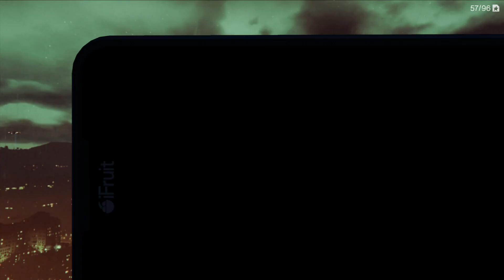GTA Online Atualização Halloween (5 OVNI)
ATUALIZAÇÃO GTA ONLINE 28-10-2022 CHEGOU o Clima de Halloween com a Mudança do Tempo no GTA Online e Invasão de 5 OVNIs, PÉ GRAMDE, FUSCA DA BENNY, SLASHERS E MAIS Confira a Atualização do GTA Online de 27/10/2022